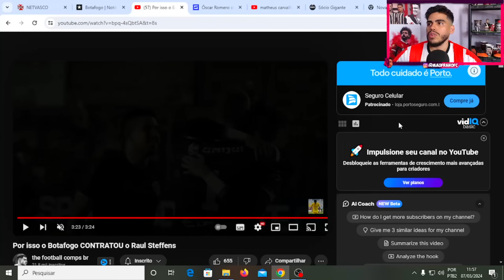VEJA COMO JOGA RAUL STEFFENS REFORÇO DO BOTAFOGO PRA 2024!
Então galera hoje vamos ver como agarra o goleiro raul steffens reforço do botafogo pra 2024, vamos ver alguns lances dele.

LOJA